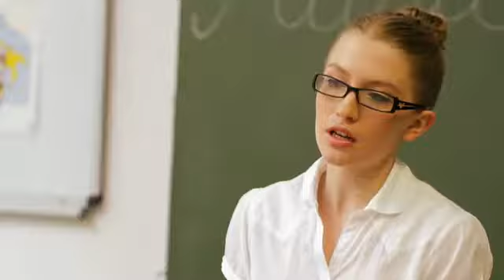MY GIRL FREIND -Ghetto Supsastar 2013 [HD]